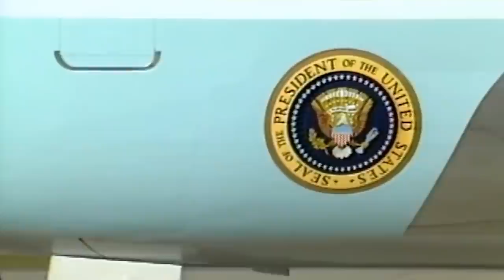Secret Encounter of Air Force One and 4 MIGs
In June of 1974, President Richard Nixon and his cabinet were bound for Damascus, Syria, on a diplomatic trip to restore political ties with the Arab country. But while Nixon was discussing the precarious situation with his aides, they were suddenly thrown to the floor.

Air Force One had banked violently, and seconds later, pilot Colonel Ralph D.Albertazzie told the passengers they were in imminent danger. Four Soviet Mig fighters had just encircled the aircraft, and there was no way out.

The flight was about to get rough, and it was now up to the pilot and the maneuverability of the powerful aircraft to outmatch the enemies.